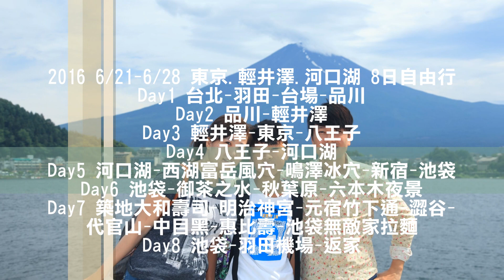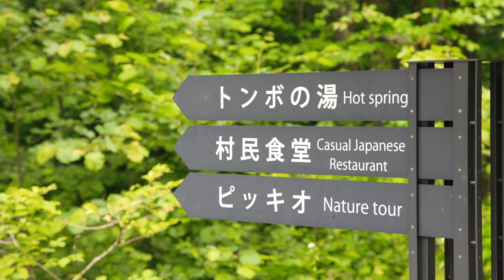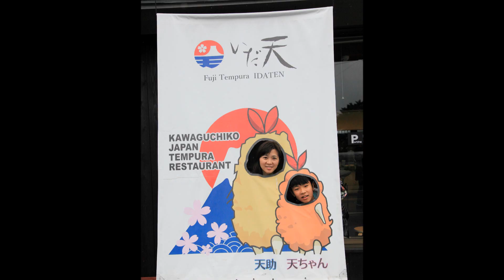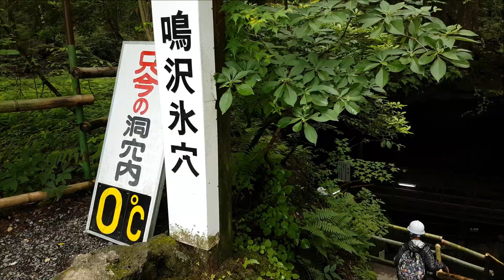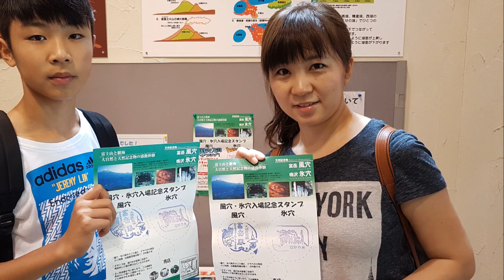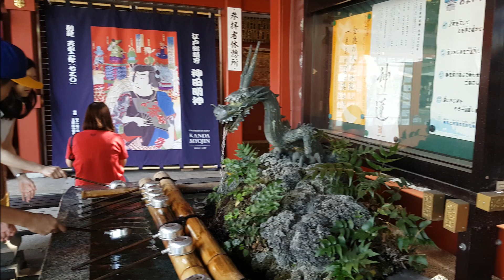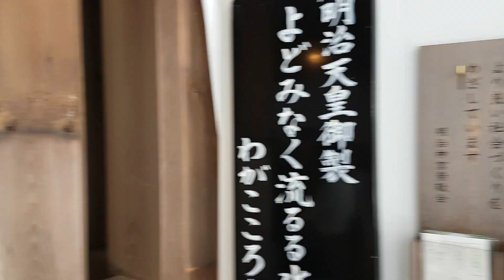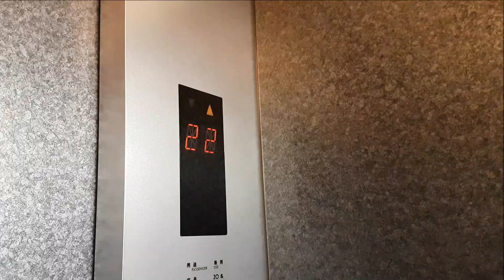【日本關東】東京.輕井澤.河口湖 8日自由行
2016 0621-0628東京.輕井澤.河口湖 8日自由行

Day1 台北-羽田-台場-品川
Day2 品川-輕井澤
Day3 輕井澤-東京-八王子
Day4 八王子-河口湖
Day5 河口湖-西湖富岳風穴-鳴澤冰穴-新宿-池袋
Day6 池袋-御茶之水-秋葉原-六本木夜景
Day7 築地大和壽司-明治神宮-元宿竹下通-澀谷-代官山-中目黑-惠比壽-池袋無敵家拉麵
Day8 池袋-羽田機場-返家